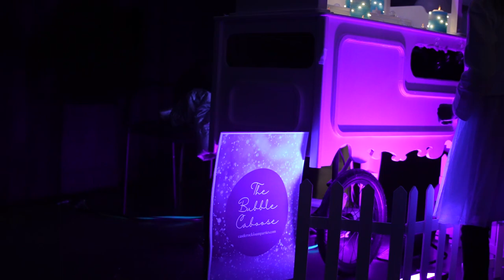CRFP Bubble Caboose v2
Castle Rock Foam Parties introduces the "Bubble Caboose."  We pair two of our professional grade bubble machines with our custom built cart for an interactive and beautiful addition to any event.   The Caboose can be decorated with Balloons, flowers or props of any kind.  Serving Metro Denver and surrounding counties and beyond.